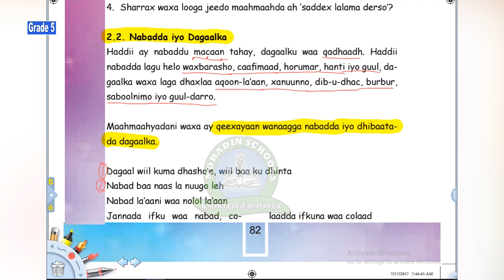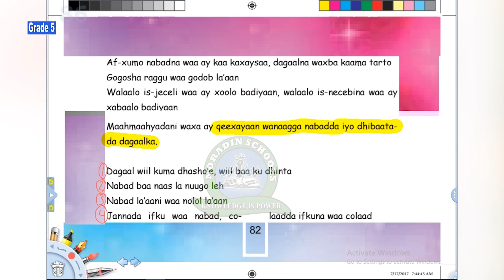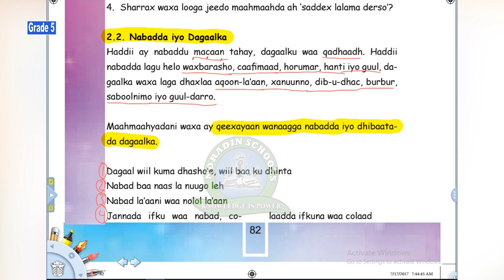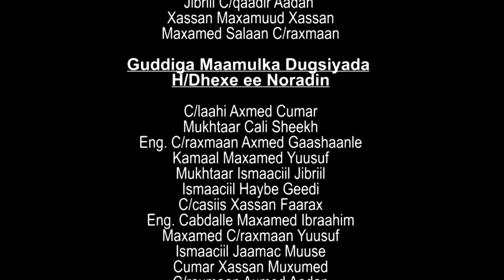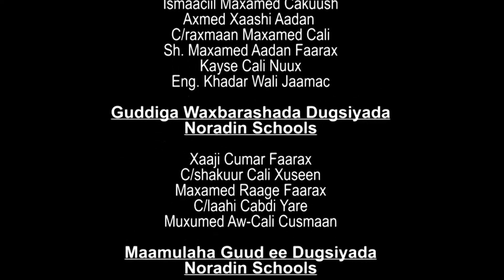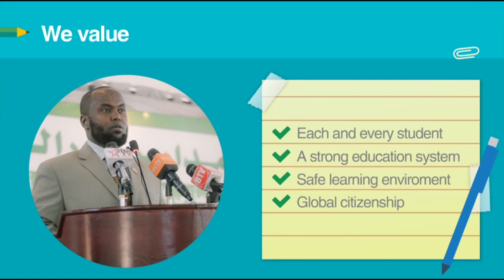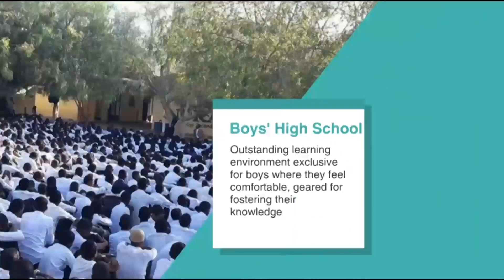GRADE 5 SOMALI 19 04 2020